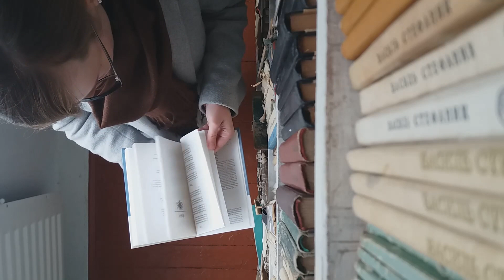Women Reading a Book Infront of the Book Shelf - by ProShots HD Free Stock Footage Video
Women Reading a Book Infront of the Book Shelf - by ProShots HD Free Stock Footage Video. You can download it for free.